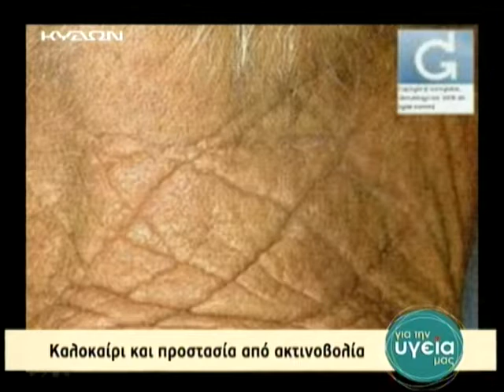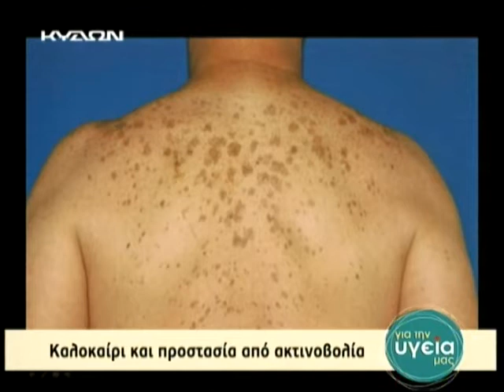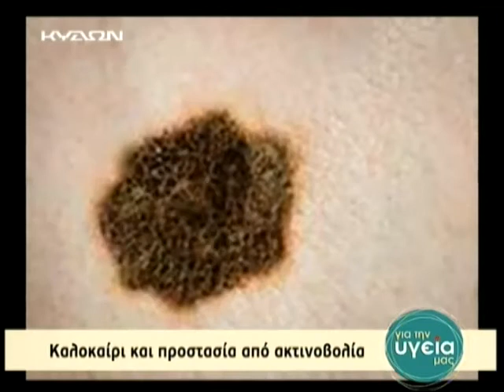26 05 2015 ΓΙΑ ΤΗΝ ΥΓΕΙΑ ΜΑΣ ΜΕΡΟΣ Α